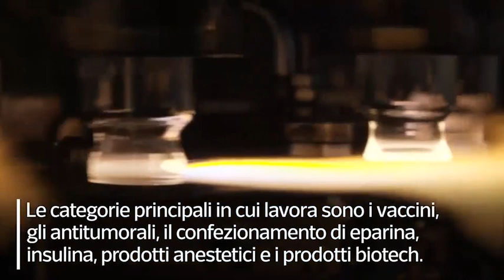Stevanato, l’azienda che produrrà i milioni di flaconi per il vaccino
L'azienda Stevanato è stata fondata nel 1949 da Giovanni Stevanato a Piombino Dese, in provincia di Padova. È attiva nel settore farmaceutico e sanitario, producendo flaconi, siringhe, fiale e tubofiale per i medicinali

L'azienda Stevanato è stata fondata nel 1949 da Giovanni Stevanato a Piombino Dese, in provincia di Padova. È attiva nel settore farmaceutico e sanitario, producendo flaconi, siringhe, fiale e tubofiale per i medicinali ( Redazione Economia / Corriere Tv ). Guarda il video su Corriere